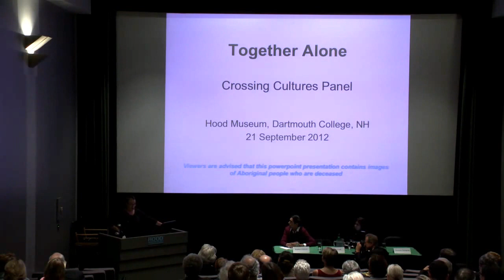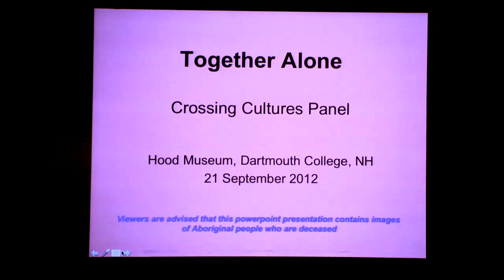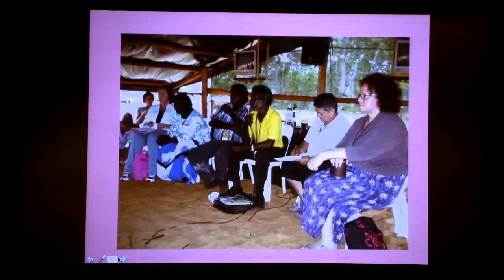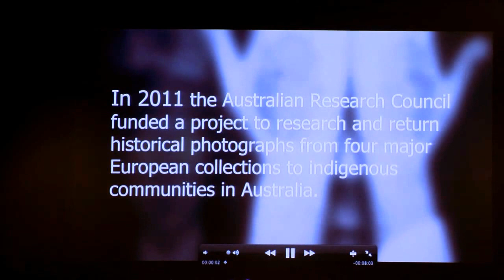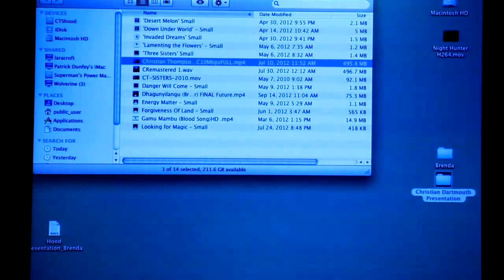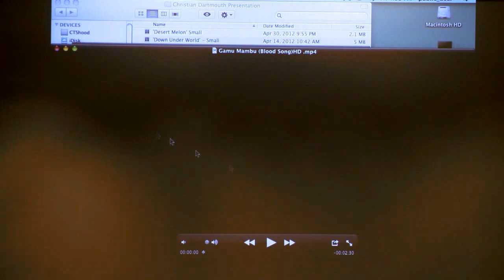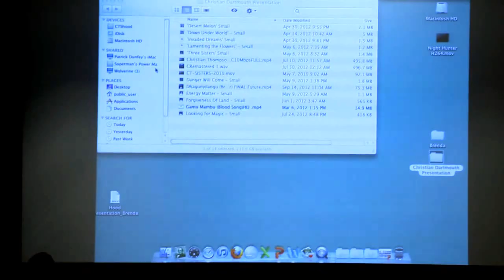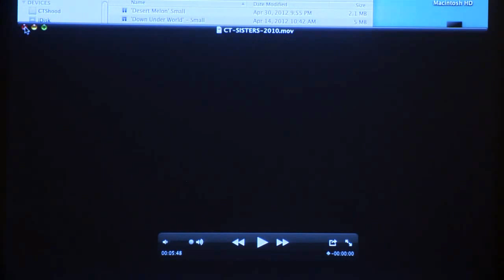Together Alone: Politics of Indigeneity and Culture in Australia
Panelists: Brenda L. Croft, Sonia Smallacombe, Christian Thompson, Stephen Gilchrist
Coinciding with the Crossing Cultures exhibition of Indigenous art from Australia, this symposium features a leading Indigenous artist, curator, activist, and lawyer who will discuss critical issues surrounding the reception and recognition of Indigenous art and the politics of Indigeneity in an increasingly globalized world. Organized by the Hood Museum of Art and cosponsored by the Office of the Provost, the Museum Lecture Series Fund, the Leslie Center for the Humanities, the Dickey Center for International Understanding, and Native American Studies.